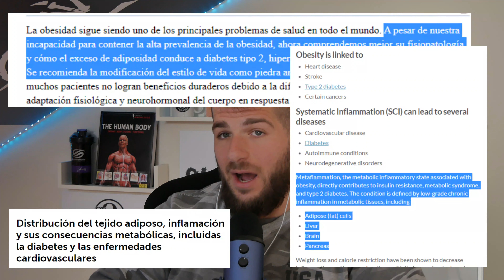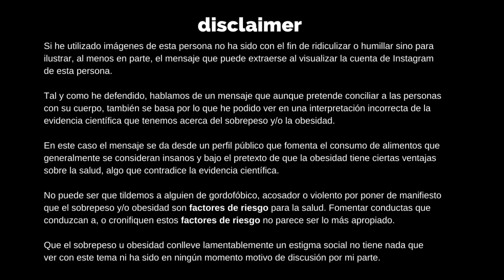SI NO ERES GORDO NO OPINES ❗❗❗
Desde Culturadegym siempre damos la mano al debate y el intercambio de ideas.

Ha sido una semana difícil para miembros de nuestra comunidad.

Por hacer acopio de propia responsabilidad, decir que  he utilizado imágenes de esta persona no ha sido con el fin de ridiculizar o humillar sino para
ilustrar, al menos en parte, el mensaje que puede extraerse al visualizar la cuenta de Instagram de esta persona.

Tal y como he defendido, hablamos de un mensaje que aunque pretende conciliar a las personas con su cuerpo, también se basa por lo que he podido ver en una interpretación incorrecta de la evidencia científica que tenemos acerca del sobrepeso y/o la obesidad.

En este caso el mensaje se da desde un perfil público que fomenta el consumo de alimentos que generalmente se consideran insanos y bajo el pretexto de que la obesidad tiene ciertas ventajas sobre la salud, algo que contradice la evidencia científica.

No puede ser que tildemos a alguien de gordofóbico, acosador o violento por poner de manifiesto que el sobrepeso y/o obesidad son factores de riesgo para la salud. Fomentar conductas que conduzcan a, o cronifiquen estos factores de riesgo no parece ser lo más apropiado.

Que el sobrepeso u obesidad conlleve lamentablemente un estigma social no tiene nada que ver con este tema ni ha sido en ningún momento motivo de discusión por mi parte.

Por nuestra parte cualquier acusación directa que pueda ser tipificada como delito según las leyes de nuestro país podrá ser puesta en conocimiento de la autoridad pertinente.